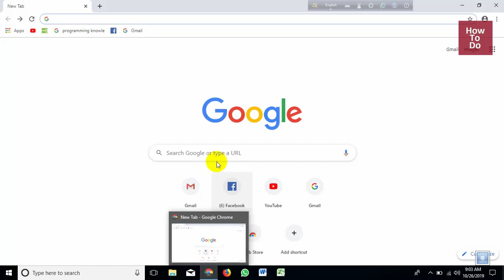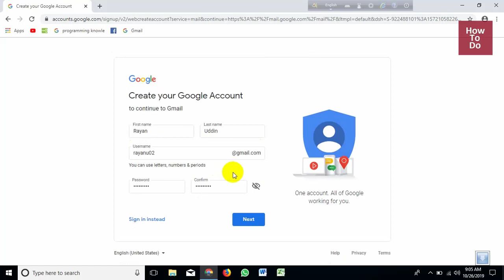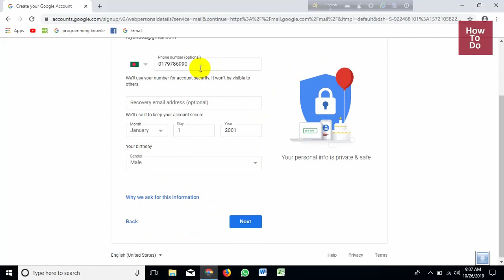কিভাবে একটি প্রফেশনাল জিমেইল অ্যাকাউন্ট খুলবেন, How to Create a Professional Gmail Account In 2023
প্রথমে অাপনি gmail.com ঢুকবেন তার পর create account er click kore যেটা যে ভাবে চাইব দিয়ে কন্টিনিউ তে ক্লিক করেন, অাপনার দেওয়া ফোন নাম্বার একটি কোড যাবে, তার পর কোড টা দিয় সাবমির্ট করেন। অথবা লিংক টাটা ইউ সি ব্রাউজার দিয়ে ভেরিফাই করবেন। ওকে

জিমেইলে ইমেইল অ্যাকাউন্ট বানানো খুব সহজ, ইমেইল পাঠানোর অতি সহজ নিয়ম, If you want to create new Email Account through Gmail, this video for you.
Let's be Friends:
💥 সভ্যতা ইউটিউব চ্যানেল উপস্থাপনা করছে বাংলাদেশের ইতিহাস, সংস্কৃতি, ঐতিহ্য, বিনোদন, শিক্ষা, ভ্রমণ করার জায়গা, খাবার, সংবাদ, ডেইলি লাইফ, কিংবদন্তি, বিশ্বব্যাপী আলোকিত এবং বিশ্বব্যাপী ভাইরাল হওয়া ব্যক্তিদের নিয়ে আমাদের এই আলোচনা ।

Related tag.